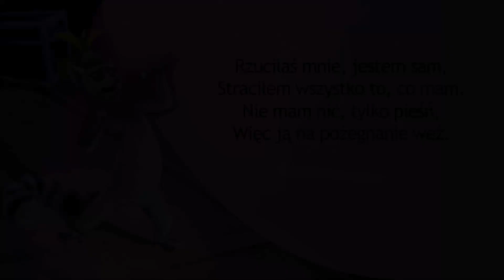Kingdom You Ain't No Lady - Polish version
King Julien, and the Polish version of the song "Kingdom You Ain't No Lady" belongs to DreamWorks and/or Netflix or anyone I am not sure.

Lyrics transcription done by my friend, Magdalena (ForeverJover.tumblr.com).